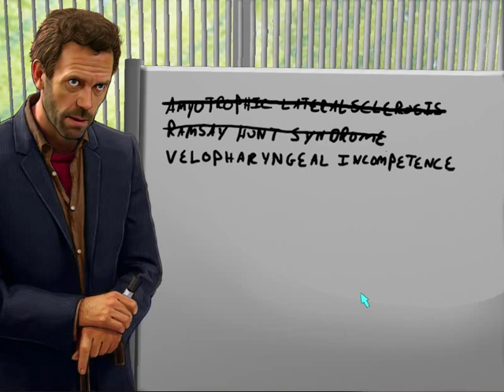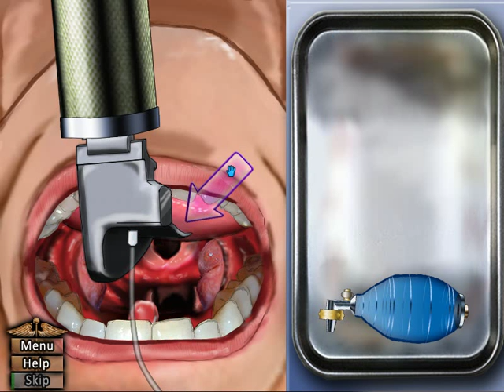House M.D.: Body by Flake - Episode 12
Play as Dr. House and the skilled staff at Princeton-Plainsboro Hospital, as you race to unravel medical mysteries. Based on the popular TV show, fans and casual gamers alike can now experience what it is like to conduct patient care while successfully solving five unique cases. Every piece of evidence reveals part of the solution, so careful observation and analysis is key. Track down the correct diagnosis by interviewing and examining patients doing lab tests, surgery and more. The clock is ticking, but be prepared for multiple twists and turns before you solve the case?

--Links--

--Steven Thomas--